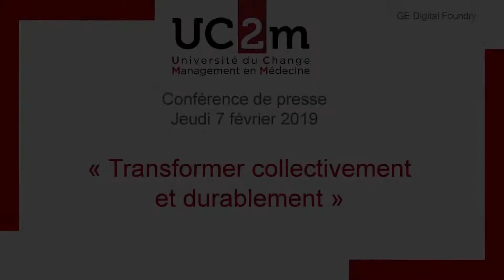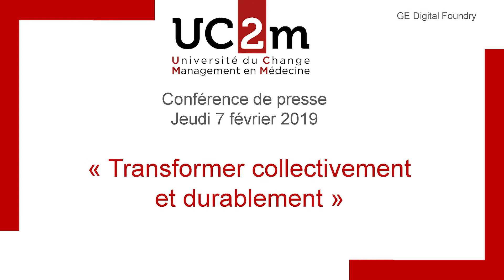Conférence du 7 février 2019: Intervention de Dominique Maigne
"Nous sommes au cœur d’une réforme révolutionnaire qui engage l’ensemble des communautés professionnelles et la collectivité."